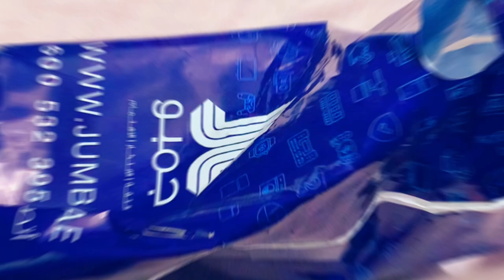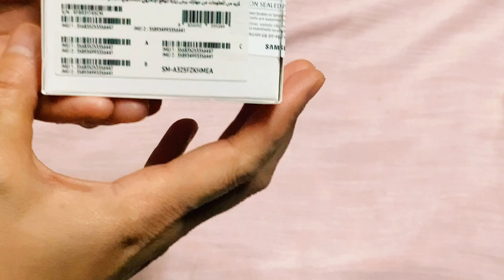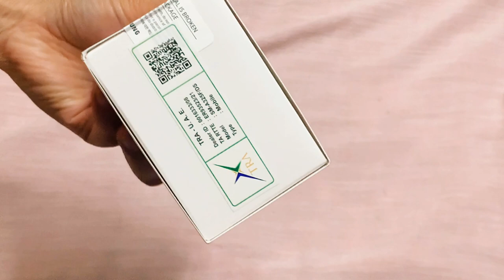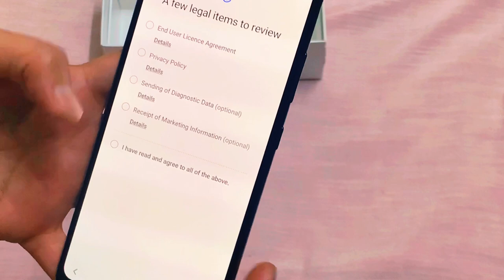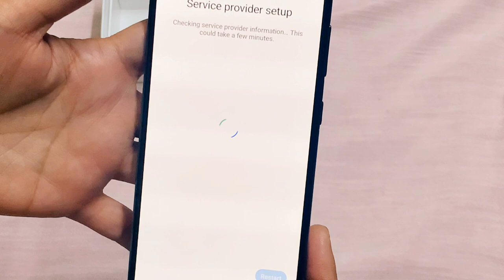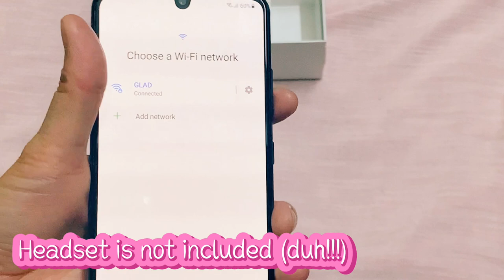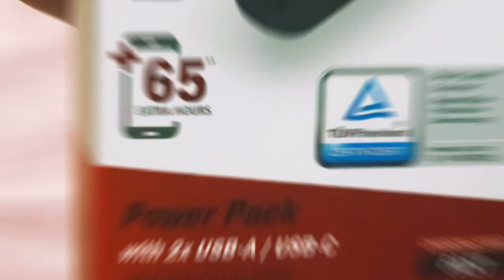WHATS INSIDE MY PLASTIC BAG?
God never gives someone a gift they are not capable of receiving.
Happiness doesn’t result from what we get, but from what we give.

Love begets love. Support begets support.